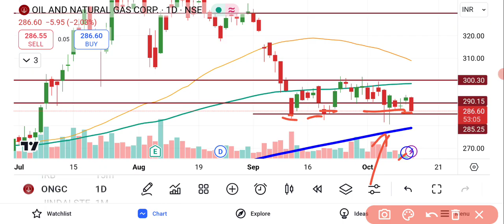ONGC Share Latest News | ONGC News Today | ONGC News Today Hindi | NASDAQ